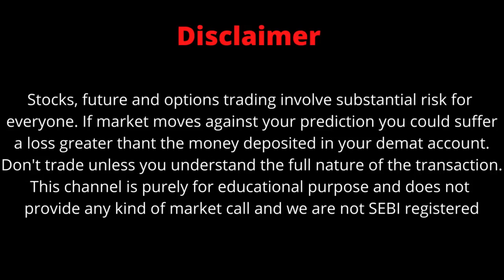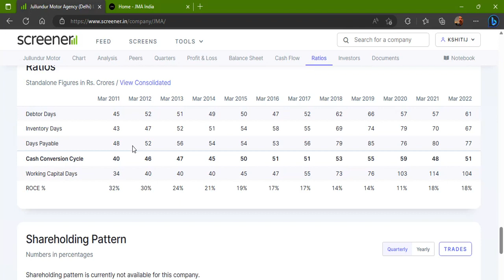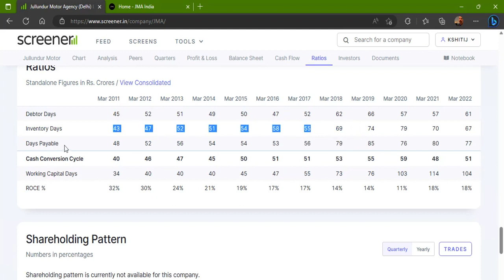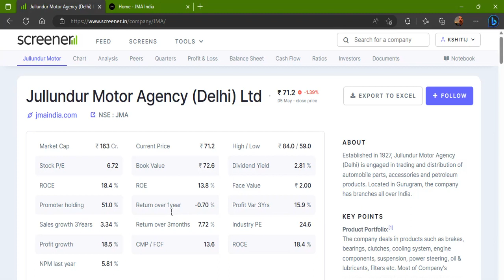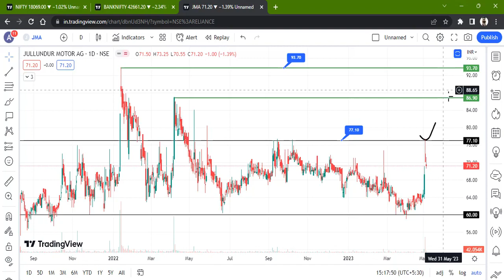JULLUNDUR MOTOR AGENCY LTD STOCK LATEST NEWS WITH FUNDAMENTAL & TECHNICAL ANALYSIS | BUY OR SELL